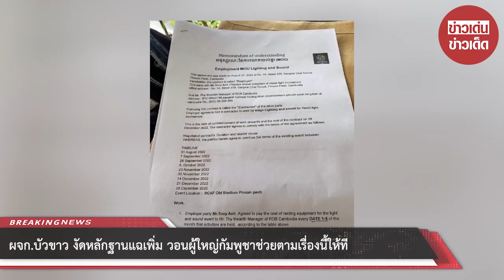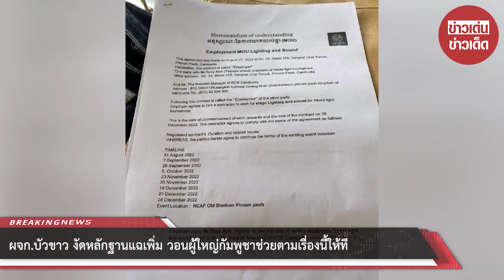ผจก.บัวขาว งัดหลักฐานแฉเพิ่ม วอนผู้ใหญ่กัมพูชาช่วยตามเรื่องนี้ให้ที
กลายเป็นประเด็นร้อนต่อเนื่องจากกรณีที่ "ไต๋ศรี จันทน" รองประธานกิตติมศักดิ์สหพันธ์มวยกัมพูชา ได้ประกาศหานักมวยเขมรที่สามารถเอาชนะบัวขาวได้ ผ่านทางเฟซบุ๊ก Srey Chanthorn เผยภาพและคลิปการสัมภาษณ์ของบัวขาว พร้อมระบุว่า "ไม่เป็นไร กัมพูชา ก็ไม่เอา นายบัวขาว ในนามผมรองประธานกิตติมศักดิ์สหพันธ์มวยกัมพูชา คนเขมรก็แข็งแกร่ง" และยังเผยอีกว่า "จะมอบบ้านพักมูลค่า 270,000 ดอลลาร์ (8.8 ล้านบาท) รถยนต์ และค่าจ้างรายเดือน 10 ปี ให้กับนักมวยกัมพูชา ที่สามารถเอาชนะ บัวขาวได้"

ต่อมา "แก้ว รัมย์จง" (Keo Rumchong) นักชกมวยกุนขแมร์ ได้ออกมาโพสต์ท้าดวล บัวขาว บัญชาเมฆ ระบุว่า หูมันร้อนขึ้นมาทันที ถ้าพร้อมเมื่อไหร่มาแข่งกันที่กัมพูชา ผมนี่รักบัวขาวมาก แต่มันคันมือ คันเท้ายุบยิบ อยากปะทะด้วยจัง มาเลยมา บัวขาว บัญชาเมฆ ผมรอไม่ไหวแล้วพี่ชาย ถ้าพร้อมก็บอกได้เลยนะ ผมอยากต่อยกับพี่ชาย

ซึ่งทางด้น ค่ายบัญชาเมฆยิม ก็ได้ออกมาโพสต์ทวงเงินกับทางกัมพูชา วอนจ่ายค่าตัว บัวขาว บัญชาเมฆ 2.2 ล้านบาท จากการที่ไปขึ้นชกในรายการ World Fight Series ณ สนามมรดกเตโช ประเทศกัมพูชา เมื่อวันที่ 6 กรกฎาคม ปีที่ผ่านมา

ล่าสุด ว่าที่ ร.ท.ธีรวัฒน์ ยิ้วยิ้ม ผู้จัดการของ บัวขาว บัญชาเมฆ งัดหลักฐานเอกสารสัญญาการจ่างขึ้นชกในรายการดังกล่าว และยังมีฝ่ายที่เกี่ยวข้องกับการชกรายการนี้ที่เดือดร้อน ไม่ได้รับเงินจากการทำงานครั้งนี้ ทั้งหน่วยงานทางออแกไนเซอร์ ช่างภาพ รวมถึงฝ่ายจัดงานที่เป็นชาวไทยที่เดินทางไปร่วมในการแข่งขันครั้งนี้ ทั้งหมดยังไม่ได้รับเงิน วอนขอให้ผู้ใหญ่วงการมวยของทางกัมพูชาช่วยตามเรื่องนี้ให้ที โดยผู้เดือดร้อนรายอื่นได้ส่งมาบอก และกำลังออกมาเรียกร้อง

นอกจากนี้ยังมีนักมวยคนอื่น และบุคคลที่เกี่ยวข้องอีกหลายคนที่ได้รับความเดือดร้อน และยังไม่ได้ค่าตอบแทนจากการเดินทางไปชกในครั้งนี้เลย

00:00 - Intro
00:10 - News
01:00 - Minute